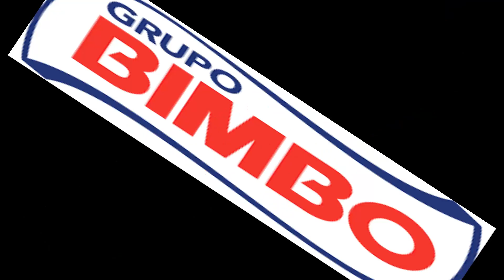Cyberia edit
Otro edit todo Qlero hecho en el camtasia studio. La verdad estaba aburrido antes de subir algo relevante al canal principal y por ende decidí hacer ésto antes (por aburrimiento solamente).

En éste video utilicé 8 imágenes y una canción